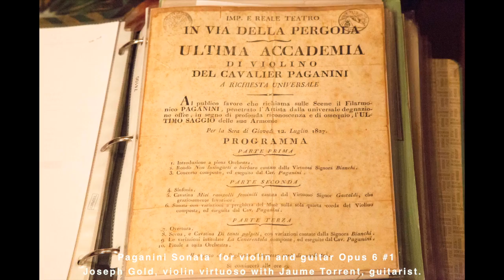Paganini Joseph Gold violin, Jaume Torrent guitar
This video is about Paganini memorabilia